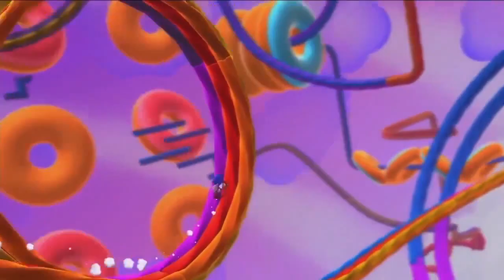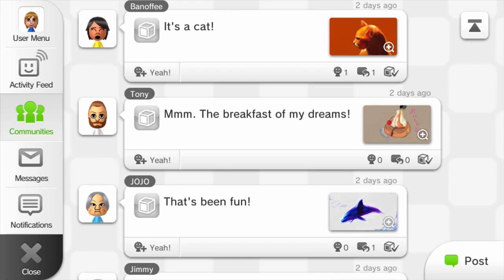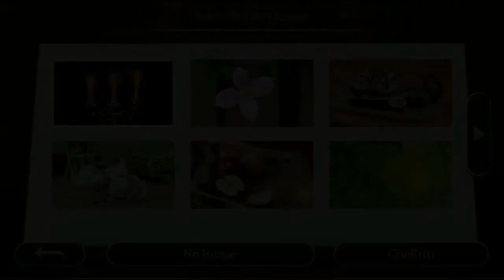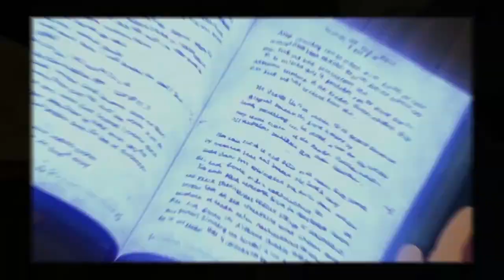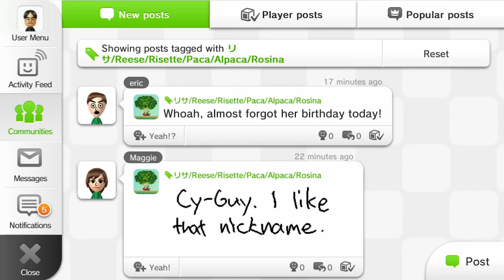Nintendo Direct - Sonic Lost World, Rayman Legends and more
Check out the latest direct featuring Sonic Lost World, Rayman Legends and more.